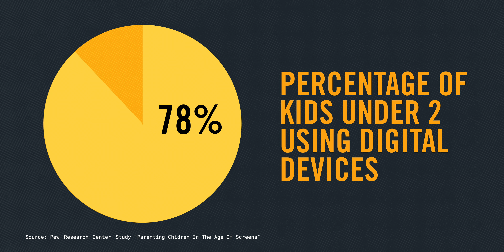Can We Stop Kids From Becoming Addicted To Tech And Social Media? | The Show | Dad Saves America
The physical world isn’t as scary as we’re led to believe, but our kids have a whole new digital world to contend with. We are currently raising the first generations of “digital natives” - kids born into a world already connected by the internet. Keeping our kids mentally healthy in an increasingly digital world is a new and confusing frontier for parents.

Today’s guest, Dr. Lisa Strohman, is a licensed psychologist and the founder of Digital Citizen Academy, an organization addressing the issue of technology addiction and overuse. She’s also been a visiting scholar at the FBI’s National Center for the Analysis of Violent Crime division, where she became intimately familiar with the dark recesses of the internet. Her books, “Unplug” and “Digital Distress,” explain the challenges of growing up in a digital world and offer practical advice for parents.

Outline:
[0:00] Intro
[1:47] How tech and social media get kids into trouble
[5:39] Is the problem really about tech or about people?
[6:58] Addiction, diagnosis, and the incentives of health insurance
[10:32] Technology use continuum
[14:33] Impacts of tech on child development
[21:18] Safety in the physical world vs online
[27:37] Self esteem, self harm, and suicide
[33:21] Shortcuts, authenticity, and ChatGPT
[36:23] What can parents do?
[42:14] Reasons to be optimistic
[44:31] Playing outside and social network effects
[47:31] Parenting challenges of tech overuse
[52:51] Being raised by a single dad
[56:34] How to give your kids the best emotional support possible
[59:17] Lightning round Q&A
[1:12:09] Outro